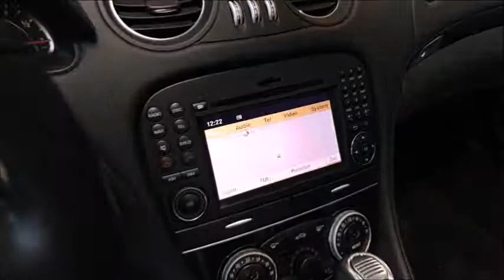MERCEDES-BENZ SL 350 7G-Tronic